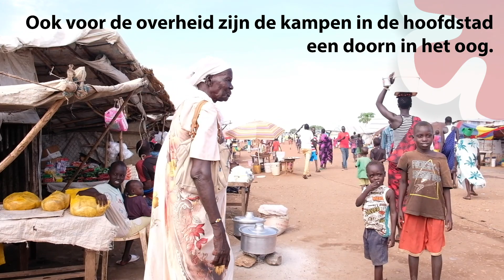Wordt de nieuwe regering van nationale eenheid een nieuw begin voor Zuid-Soedan?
Negen jaar na de onafhankelijkheid wachten de burgers van Zuid-Soedan nog steeds op het beloofde nieuwe begin. Meer dan zes jaar na de start van de burgeroorlog is nu eindelijk een regering van nationale eenheid tot stand gekomen. Een op de drie Zuid-Soedanezen is ontheemd en hoopt dat de verzoening ook tot duurzame vrede kan leiden. Elien Spillebeen ging er voor MO* spreken met de inwoners van de vluchtelingenkampen, over niet thuis zijn in je eigen land. Lees de hele reportage op MO.be.